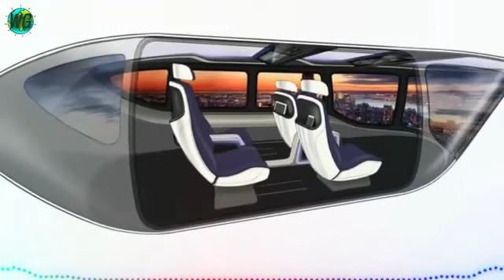5 8 Craziest cars tecnology 1